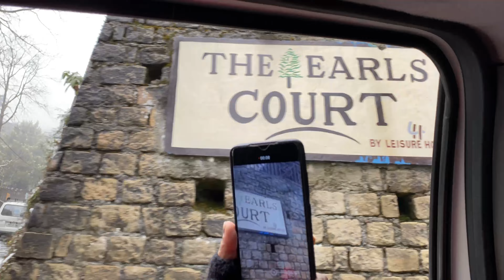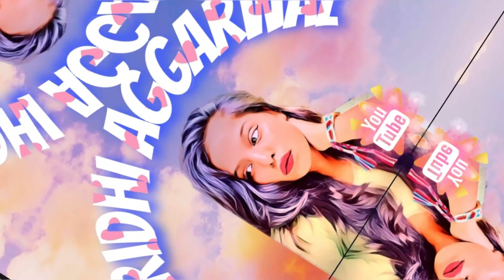Sham Bhi Koy ❤️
Vlog-34
And If you haven’t watched my last vlog
Make sure to check that out~
Where We started our trip:

BYE BYE !👋